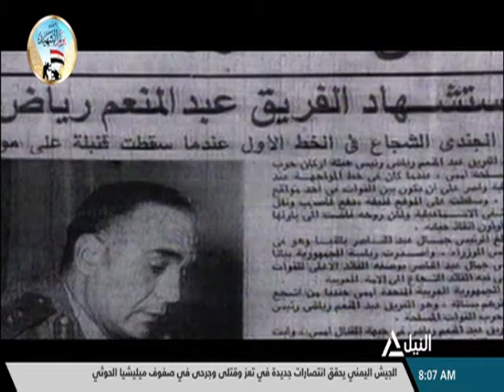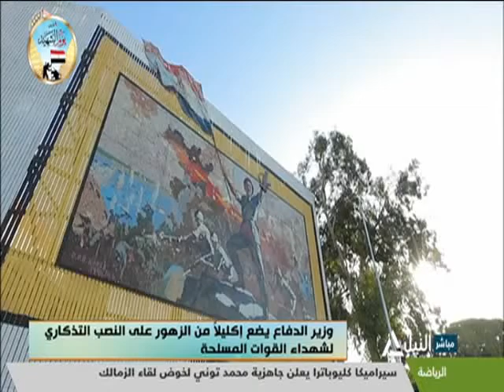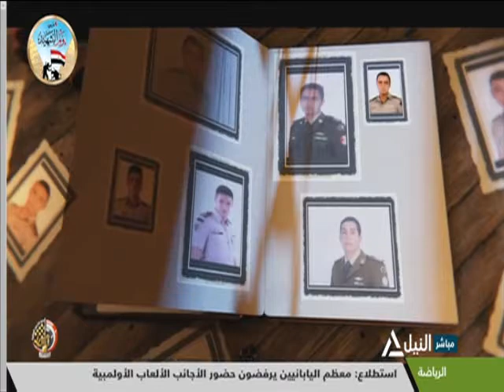هذا الصباح 09-03-2021 جولة هذا الصباح